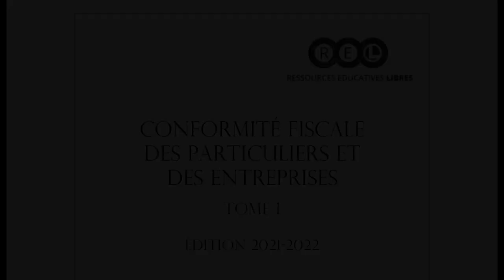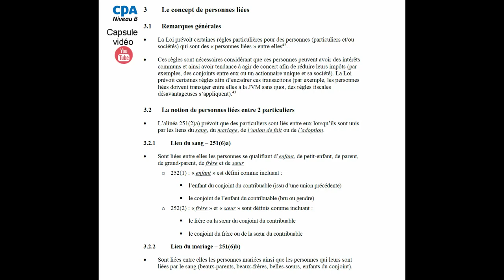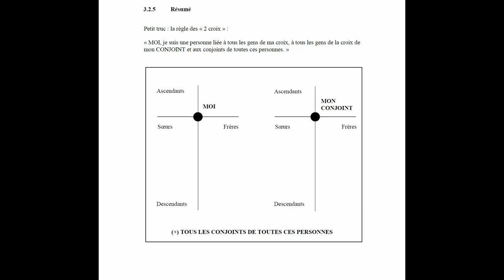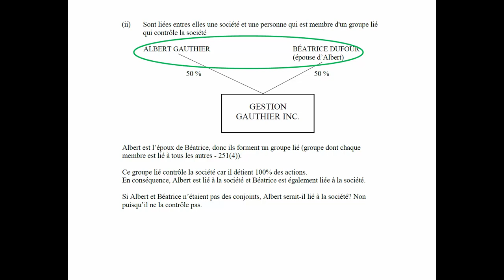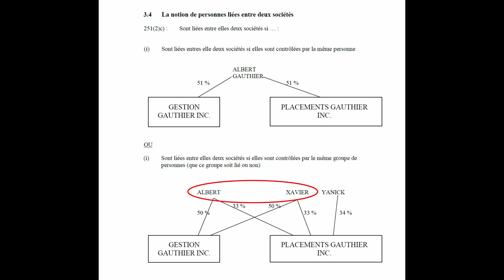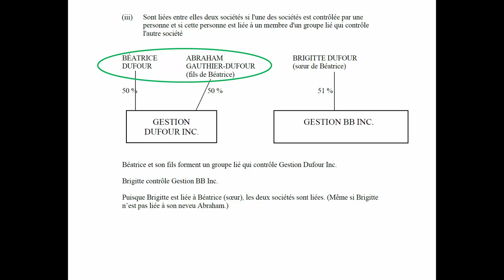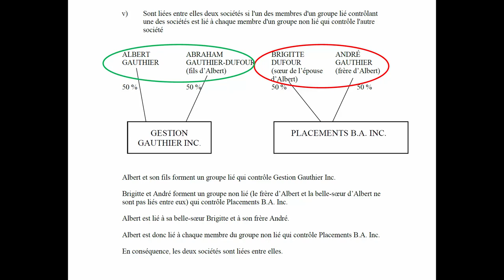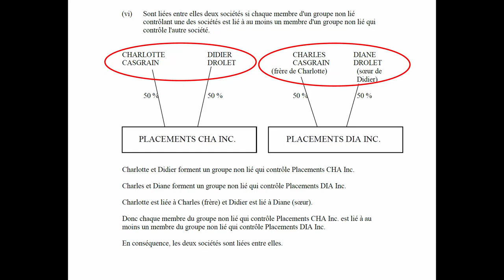Le concept de personnes liées